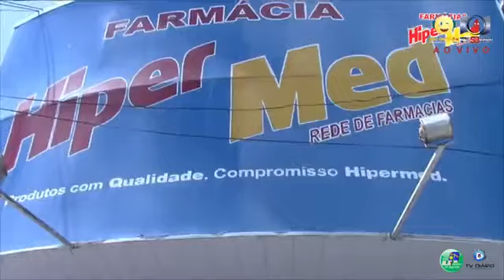MOTINHA ENTREVISTA LUAN TORRES E CONVERSA COM RISANGELA SOBRE A CAMPANHA DOS IDOSOS (24/12/2019)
Programa Meio Dia Agreste apresentação Motinha, entrevista especial com o estudante Luan Torres destaque no ano 2019.
Motinha também falou com Risangela Espindola sobre o resultado da Campanha dos Idosos do Lar Abrigo São Vicente de Paulo.